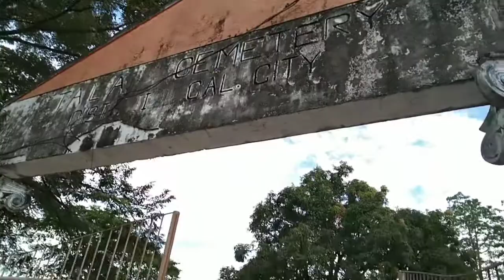Pag dalaw uli, pag tapus ng pista ng patay, mas maluwag na safe pa. | city j